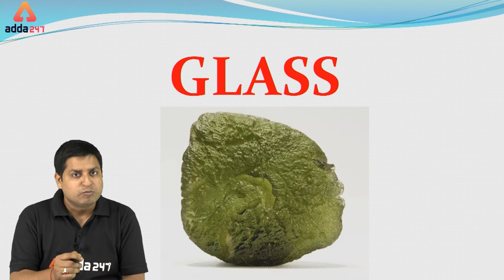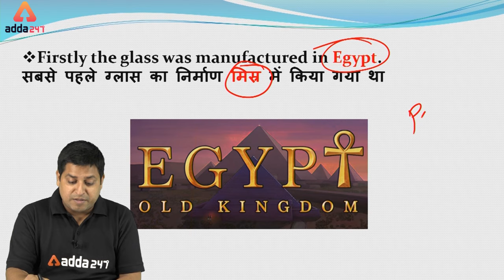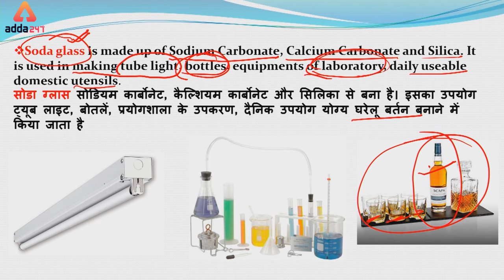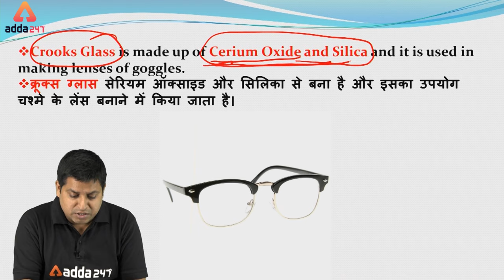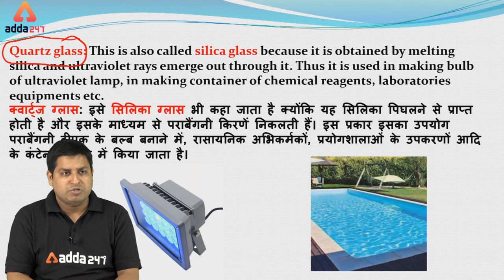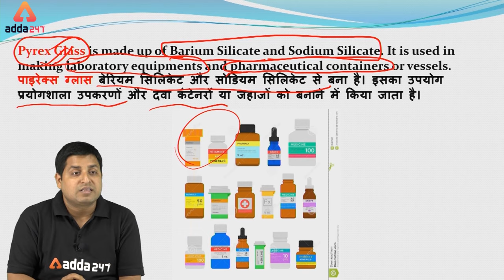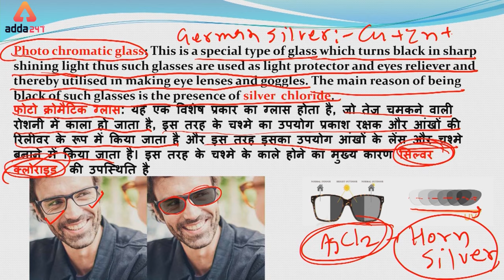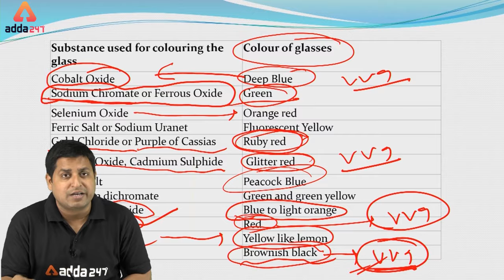General Science Questions | Glass | All Competitive Exams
In this Science live class we are having detailed study on glass topic of science with some questions for competitive exams and also cover doubt solving and question discussion session, so this session will be helpful for all aspirants preparing for all competitive 2019 exam in attempting Science questions.

7:00 AM ⇒ English

All Exams
8:00 AM ⇒ Reasoning
8:30 AM ⇒ English

9:00 AM ⇒   Reasoning
10:00 AM⇒  General Studies
11:00 AM ⇒ General Science
12:00 PM ⇒  Maths

UPSI 2019
1:00 PM ⇒   GS
2:00 PM ⇒   Maths
3:00 PM ⇒   Reasoning

5:00 PM ⇒   Reasoning
6:00 PM ⇒   English

7:00 PM ⇒   GA/GS

8:00 PM ⇒   Maths
9:00 PM ⇒   Maths

UPSSSC 2019
5:00 PM ⇒ GS/ Reasoning
6:00 PM ⇒ Hindi  / Maths